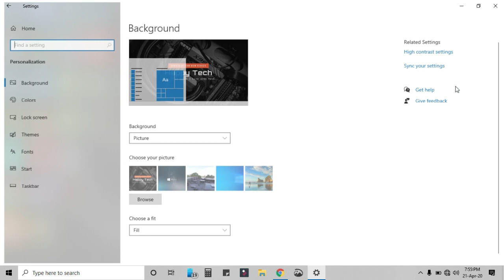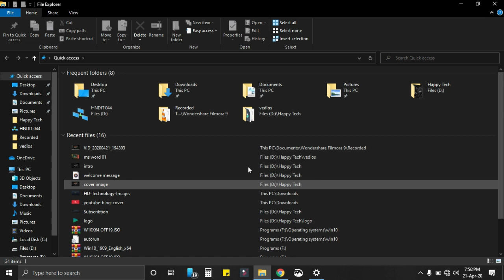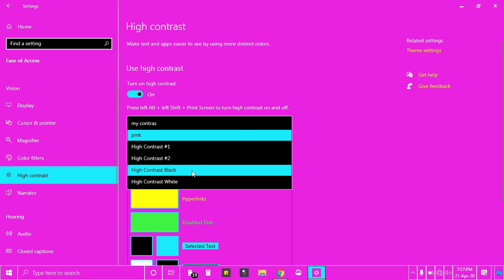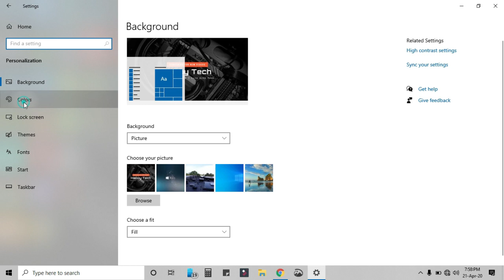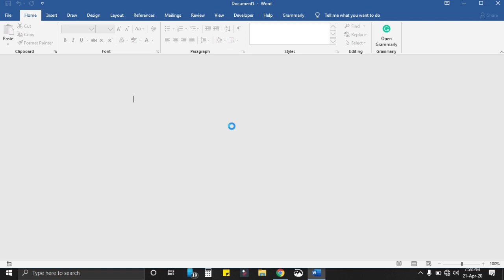Windows மற்றும் MS Word க்கு Dark Theme பயன்படுத்துவது எப்படி?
How to apply the Dark theme for Windows XP/7/8/8.1/10 and MS Word.